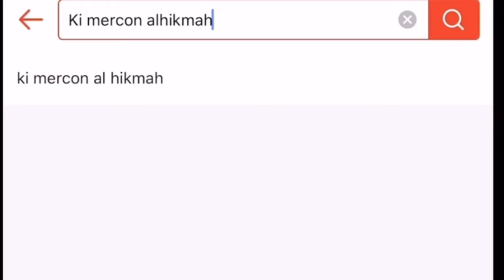KIYAI WAHABI PENGOBATAN SESAT MOMOK DI KODOK CIVIC PAKU BETON MAKAM KUNTILANAK LILIN